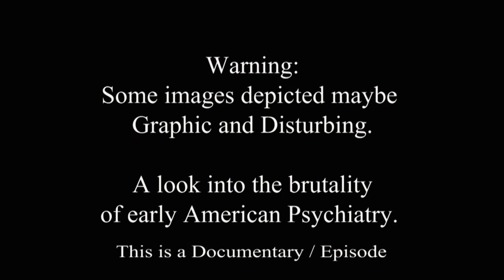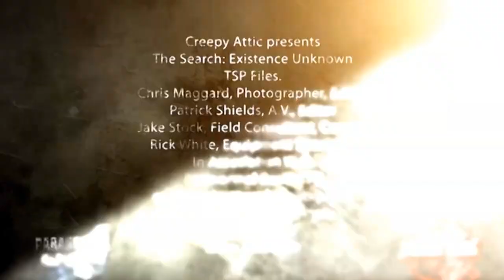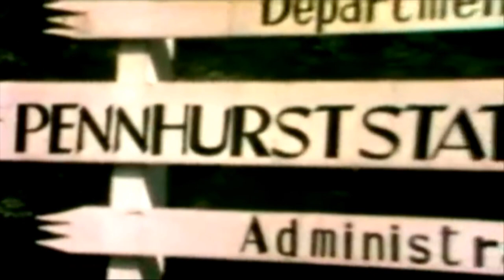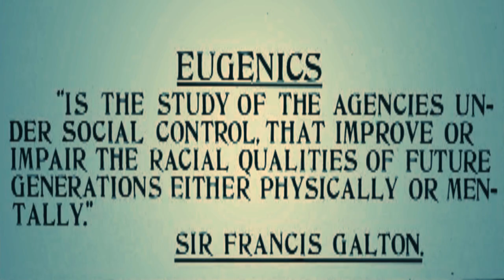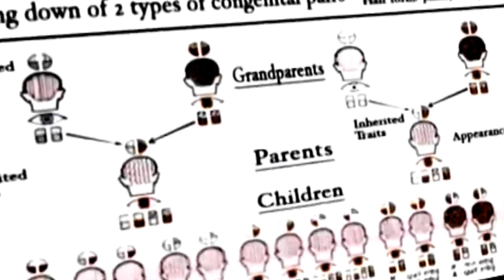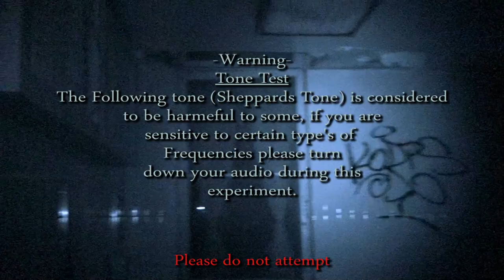Paranormal Ghost Investigation Of Pennhurst State School & Asylum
Join The Search Existence Unknown- We are a Team of EVP Specialists our aim is to share with you our most compelling amazing, scary Paranormal evidence to date!

Capturing real time intelligent EVPs/ disembodied sounds and voices during our investigations, and recorded live on camera! Has we conduct our EVP sessions.

All of our terrifying Spirit communication and Phenomena has been captured on EVP recorders, Sb7/PSB11 Spirit boxes/ Ghost Portal/ and camera microphones.

What you are about to witness in our Paranormal videos is what we believe to be direct intelligent contact with those who have passed over to the other side.

These Responses are REAL and at times Shocking, Malevolent, and of a Dark Nefarious Nature.